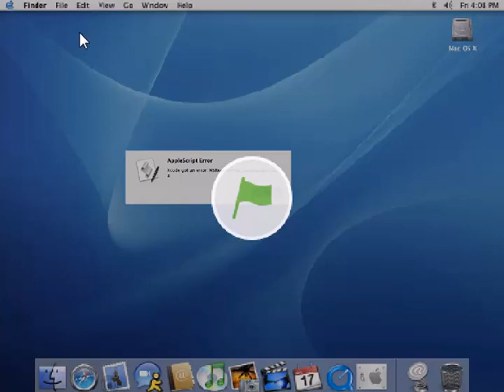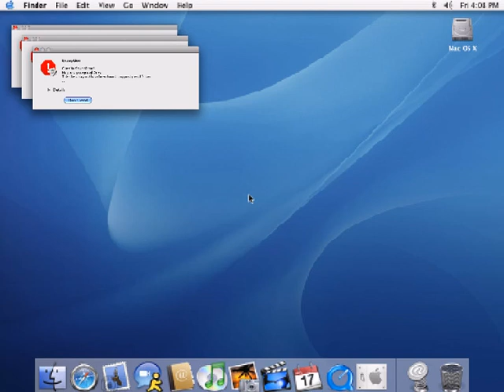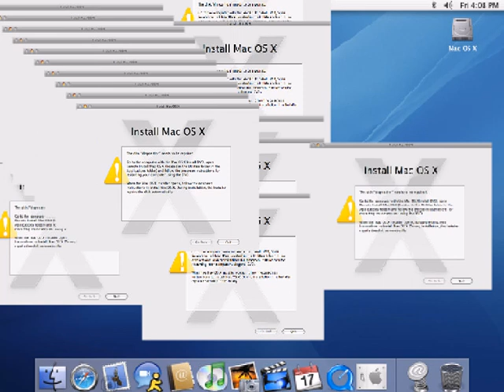Mac OS X Crazy ERROR WITH WINDOWS 7!